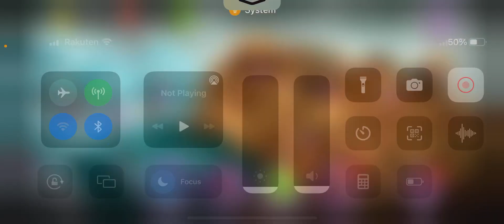ゲーム実況：【KingdomRush vengeance 】第4回 虎の威を借る狐 竜の背に乗るおっさん